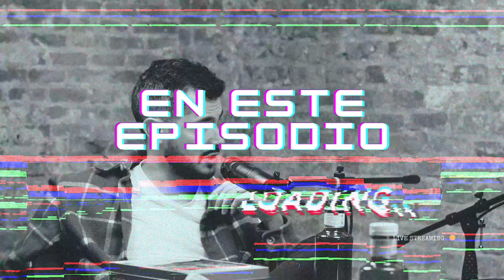ME SECUESTR*ARON CUANDO ERA UN BEBÉ - PNTC EP05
¿Por qué no te callas?

En este episodio se habla de humor, Baby Raindeer, el secuestro de Jaime y otras tonterías sin sustento

Déjanos tus anécdotas en los comentarios, cuéntanos historias que hayas tenido interactuando con gente de Venezuela, Perú, España, Chile, Argentina, Mexico o cualquier otro país. Aquí, allá o donde te toque estar.